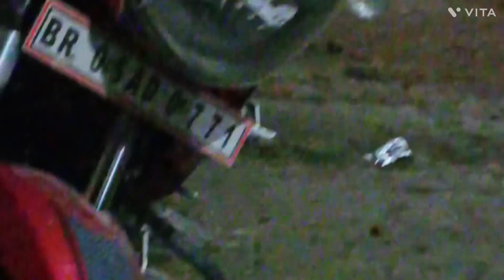chand video. raatri video. moon 🌙🌙🌙🌙🌙 nice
chanda mama. chand video.
hd camera.
raatri video.
moon 🌙🌙🌙
🌙🌙 nice moon
night video

sg@technical 5.3